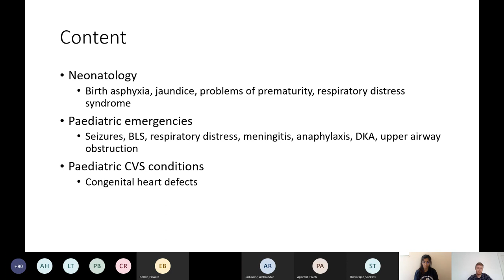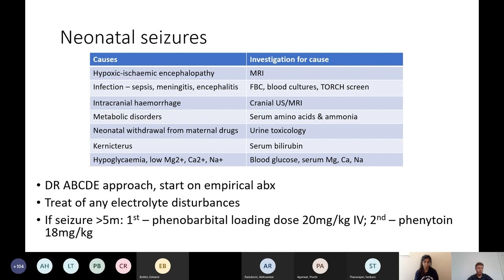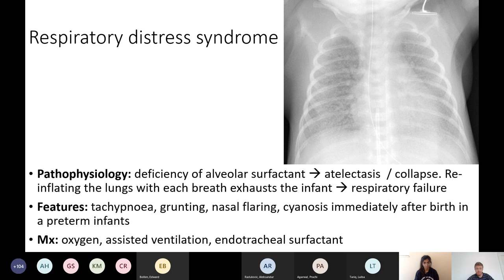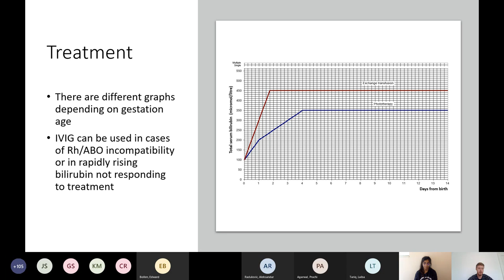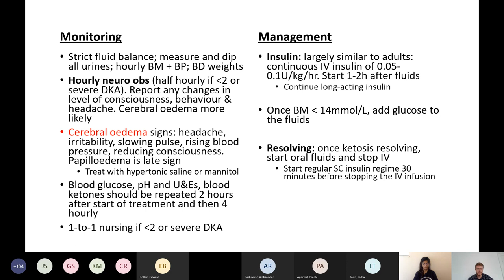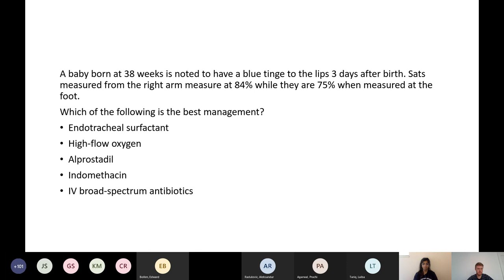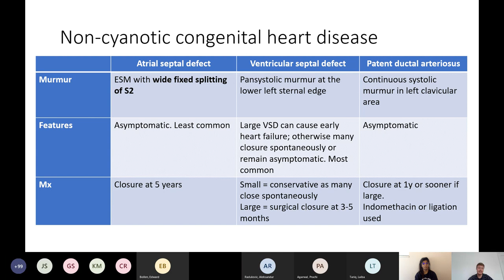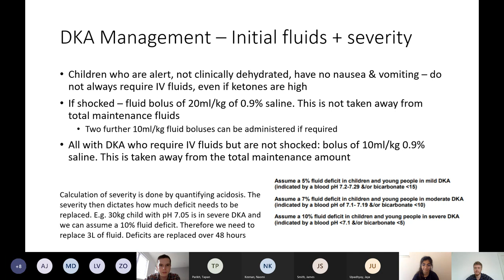Paediatrics 1 - SPLICE 2021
Ollie and Dr Riya Nambiar gave a 1-hour blast through paediatrics.

Part 2 is coming on Thursday 20.5.21 where Ollie will cover the rest of the module.

If you're watching this back for the first time - please do fill out the feedback (link below). We'll read it and do our best to act on it